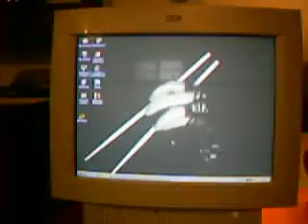Random video...It's Been awhile!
Yeah I dont know! I have a new camera and I was bored, the result. This VIDEO!